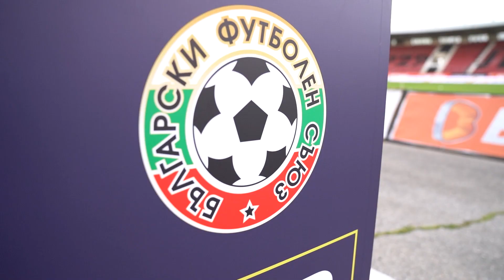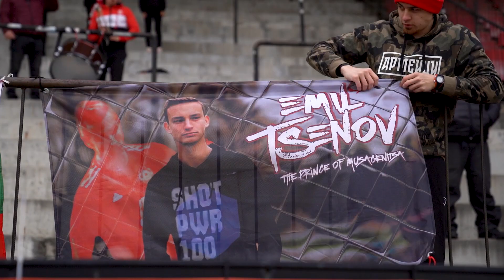🔴 MATCHDAY | Loko Sofia 2:3 CSKA | 26.04.2023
🎥 Вижте най-интересните моменти от победата на ЦСКА в Надежда от един по-различен и интересен ъгъл.

👉 Абонирайте се в YouTube: @cska1948fc

❤️ САМО ЦСКА!